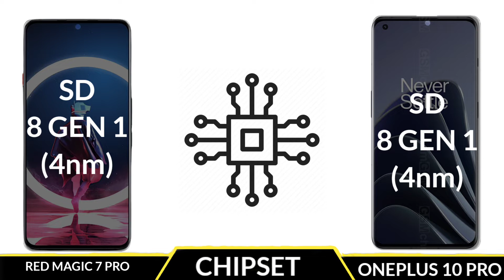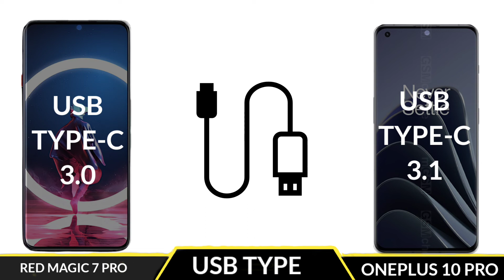Red Magic 7 Pro VS Oneplus 10 Pro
Topic Cover

You Queries

Tags ignore

In This Video We Compared Nubia Red Magic 7 pro vs oneplus 10 pro full comparison